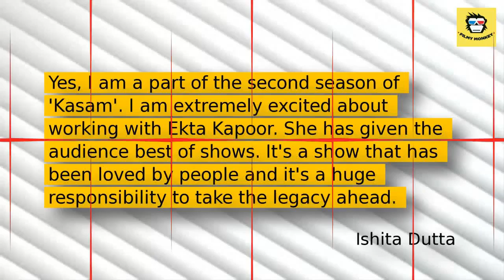Kasam Tere Pyaar Ki 2: Ishita Dutta to play FEMALE LEAD opposite Pearl V Puri?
We had earlier informed you that ‘Naagin 3’ actor Pearl V Puri has  high chances of playing the male lead in ‘Kasam Tere Pyaar Ki 2’.